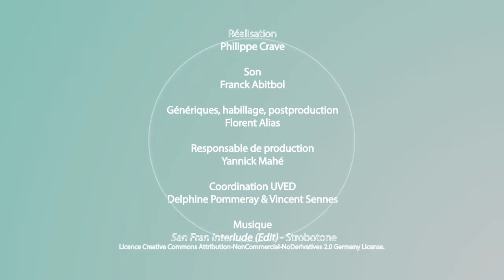Sustainable development: a comparative study between North and South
After a discussion about the pertinence of the "Northern countries" and "Southern countries" denominations, Alban Verchère is interested in the representations and in the connections maintained by the northern and southern countries with the sustainable development.